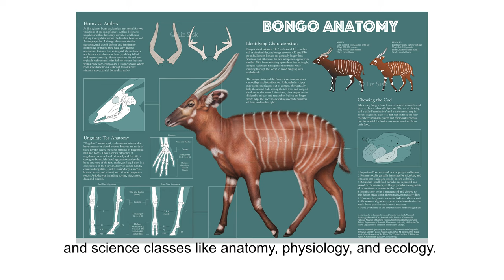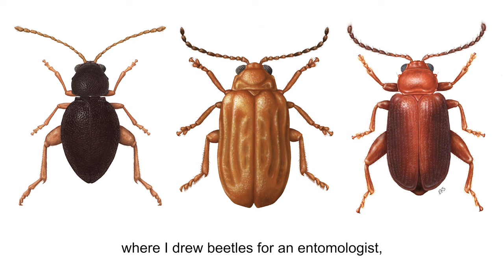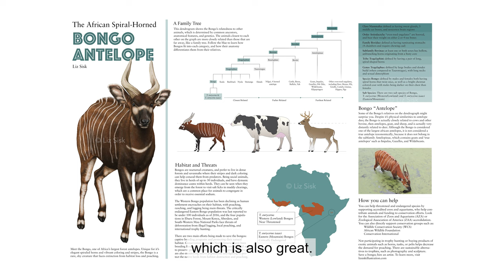Liz Sisk Illustration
My life as a full-time artist in Washington, DC. Created for ELHS art students.